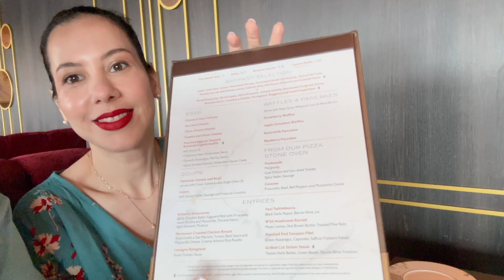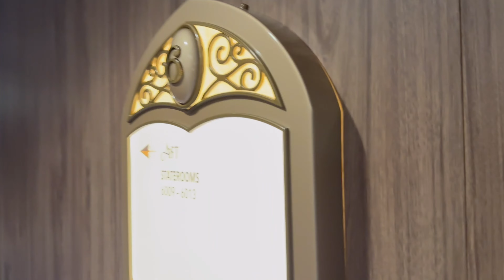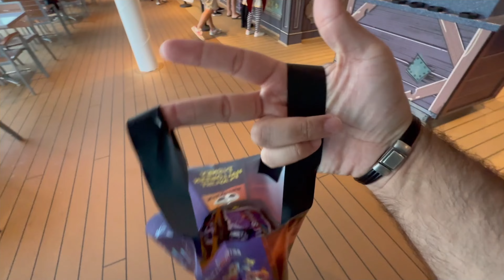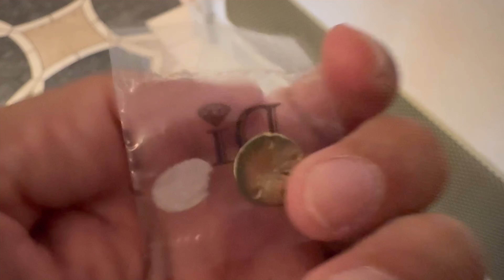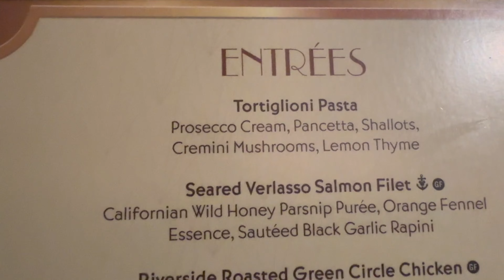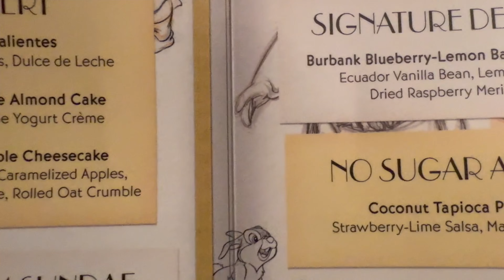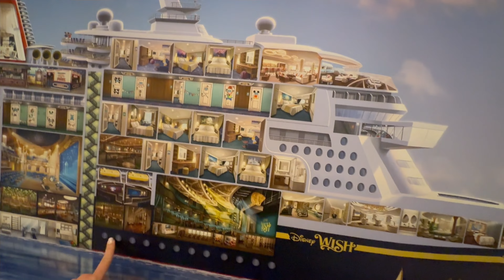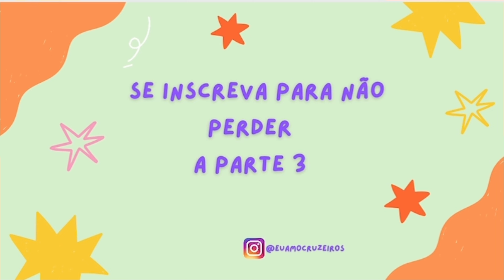Disney WISH - Brunch no PALO Steakhouse, HALLOWEEN, Hyperspace Lounge e jantar no 1923 - Vlog 2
Olá turma, tudo bem?
No vídeo de hoje vamos mostrar o nosso
Segundo dia no Disney Wish.
Mostraremos o mega concorrido Brunch do Palo Steakhouse, a festa de Halloween do navio, o Star Wars Hyperspace Lounge (bar temático), nosso jantar no Restaurante 1923 na parte do Roy Disney, e claro muitas dicas e curiosidades!!!
E não esqueça de nos seguir no instagram e no YouTube (@euamocruzeiros)
Dê um like, compartilhe e comente que ficaremos muito agradecidos!

00:00 Teaser
00:30 Fomos no Brunch do Palo Steakhouse
07:39 Perdidos nos Corredores do Navio / Explicando tradições do Disney Cruise Line
15:36 Festa de Halloween do Navio com Direito a Doces
20:36 Como se Localizar no Navio pois só tem Cabine Par
22:09 Berloque Grátis e Muitas Curiosidades
27:54 Star Wars Hyperspace Lounge (bar temático)
32:14 Jantar no Restaurante 1923 na parte do Roy Disney
47:02 Visita ao Grand Hall com Personagens e Muitas Curiosidades
51:02 Palo x 1923 / A Mala Quebrada
52:16 A Noite É Uma Criança
57:05 O Ataque dos Copos